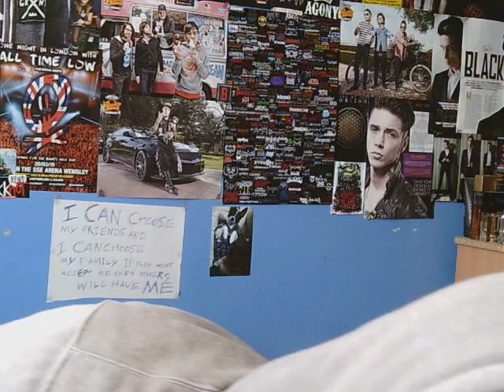FIDGET SPINNER| FAN MESSAGE| And Other Stuff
a massive thank you to the person who sent me a message it was really sweet and I love you all